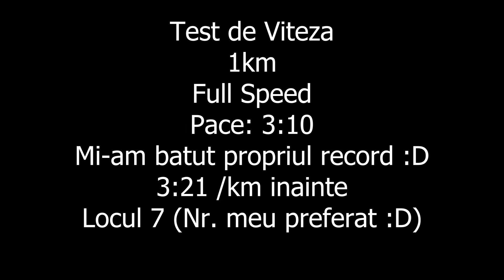🏃‍♂️ Test de Viteza 1km - Locul 7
Locul 7
Mi-am batut propriul record :D
3:10 /km